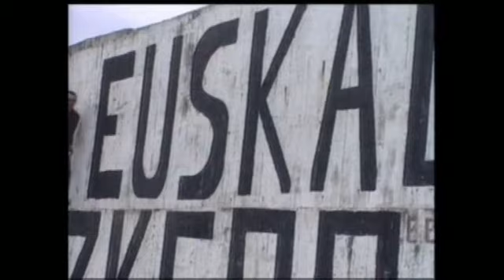Yr Anhrefn - Rhedeg i Paris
Un o'r clasuron mwya erioed yr SRG.